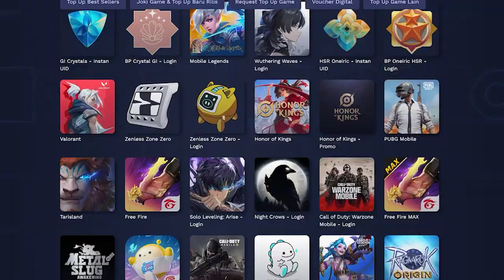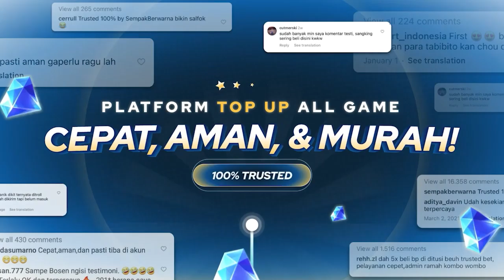Oracle VS Pemelux - Quarter Final | dyPecicilan 2024 - DITUSI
Heyyooo Buddy! Gimana kabarnya hari ini?
Let's Join and be a Topi-topi

Top Game Zenless Zone Zero (ZZZ), Genshin Impact, HSR, Wuthering Wave (WuWa), Valorant, Pokémon UNITE dll di DITUSI

🎮 About Game:
Pokémon UNITE
Developer: TiMi Studio Group
Publisher: The Pokémon Company
Platform: iOS, Android & Nintendo Switch
Release: 21 Juli 2021